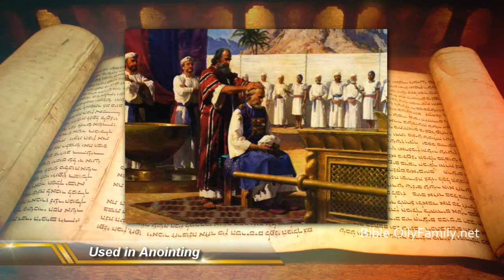Essential Oils of the Bible (Part 2 of 5) - What are Essential Oils?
Although largely forgotten today, the Bible shows us that essential oils play an important role in our relationship with God which, in turn, is linked to our spiritual, physical, and mental health.  For example, Frankincense is used in fellowship, Myrrh is linked to feelings of passion and love, and Hyssop is used in purification.

The Bible provides various examples of how essential oils are to be used in our daily lives as well as when a specific need or problem arises.  By simply adding essential oils into our lives in a Biblical manner, we can experience amazing changes in our lives as we draw closer to God and renew our mind, body and spirit.

If you are ready to purchase essential oils now,